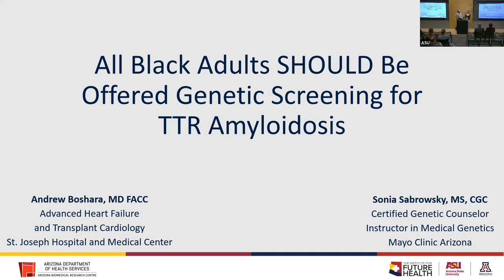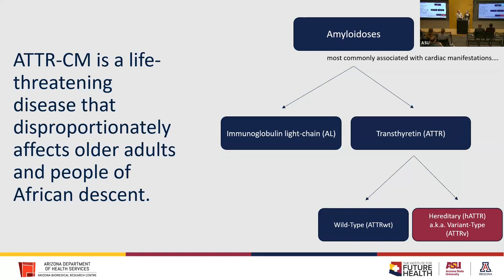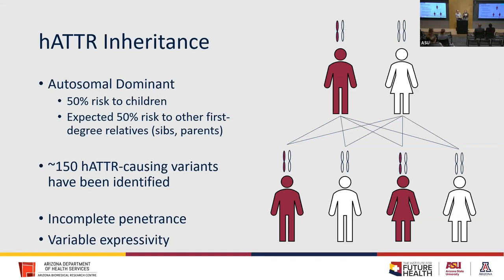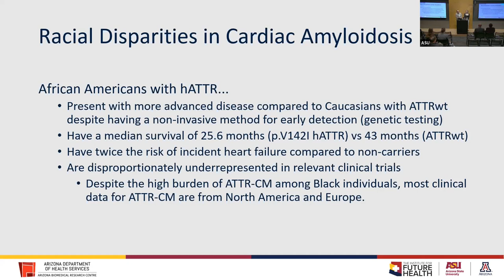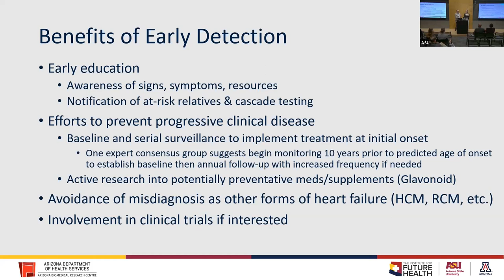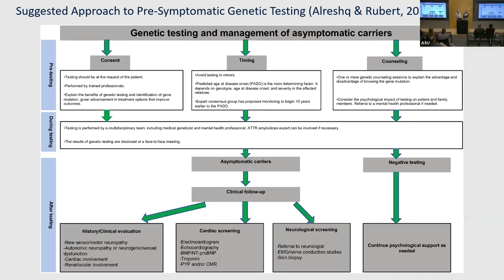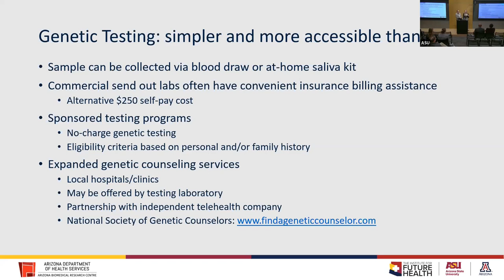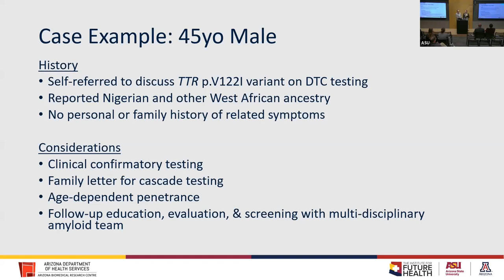The Cardiac Amyloidosis Research Seminar CARS-2 Debate 11/20/2023 [Part 2 Team Pro]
The hybrid dinner event brought together leading Valley experts in cardiology and primary care for an in-depth discussion on the challenge of proactive screening and detection of cardiac amyloidosis. The debate centered around the question: All Black Adults Should Be Offered Transthyretin (TTR) Genetic Screening.